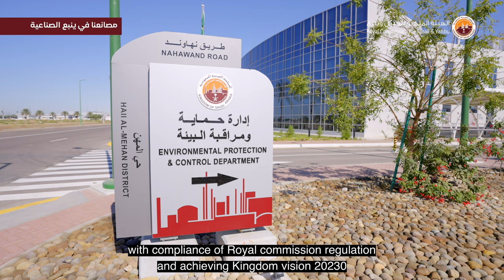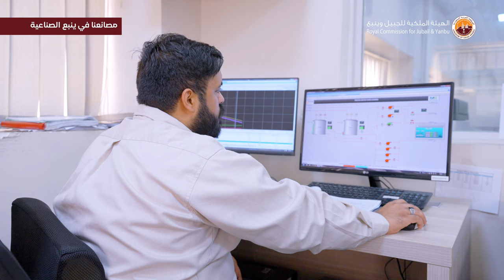مصنع (ريفايفا) شركة خدمات إدارة البيئة العالمية و المتخصصة في مجال إعادة التدوير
نحن مصنع ريفايفا شركة ادارة الخدمات البئية العالمية تعمل في مجال اعادة تدوير المواد الصلبه والسائلة تاسس مصنع ريفايفا في مدينة ينبع الصناعية عام 2008 وتبلغ الطاقة الانتاجيه 300 الف طن سنويا

يتبع مصنع ريفايفا لاحدى الشركات التابعه لصندوق الاستثمارات السعودي الشركة السعودية لاعادة التدوير بما يتوافق مع شروط الهيئة الملكية وذلك لتحقيق رؤية المملكة 2030

نستقبل في مصنع ريفايفا العديد من المياة الملوثة من مصافي البترول و والمصانع  البتروكيماوية  . بعد لك تبدأ عملية الفلترة بفصل الزيةت والمواد الصلبة ثم تبدأ المعالجة الكيميائية ويليها المعالجة البيولجية لينتج في النهاية مياة صالحة للاستخدام

We are Reviva plant. Global Environmental management services. We are working in recycling Solid and liquid materials. Reviva found in 2008 at Yanbu industrial city with production capacities of 300,000 ton/year.

Reviva plant is owned by Saudi Investment Recycling Company (SIRC) owned by Public investment Fund (PIF) with compliance of Royal commission regulation and achieving Kingdom vision 20230

In REVIVA site, we receive many types of wastewaters from petrochemical and refinery companies. After that, we will start the separation process into three phases: water, oil, and sludge. Then, chemical treatment will be started followed by biological treatment. Finally, we will get treated wastewater, ready to be used again.